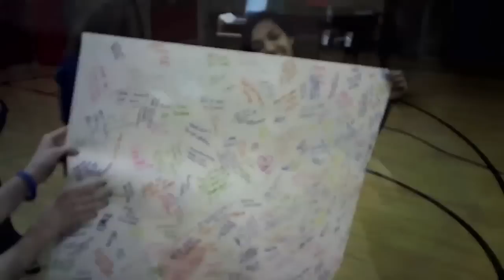Meet Shubha Vedula - Meet the Top 40 - AMERICAN IDOL SEASON 12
Shubha Vedula takes us to the church she sings at in Mt. Pleasant, MI.

Hosted by Ryan Seacrest, television's No. 1 hit series empowers contestants and viewers to share their voices in deciding who will be America's next singing superstar.

Every year, tens of thousands of hopefuls from across the nation audition for a shot at stardom. Idol Judges Mariah Carey, Randy Jackson, Nicki Minaj and Keith Urban are currently traveling across the country in search of the next AMERICAN IDOL. They narrow down the competitors to a select group of semifinalists who sing their hearts out each week in front of a studio audience and television viewers.